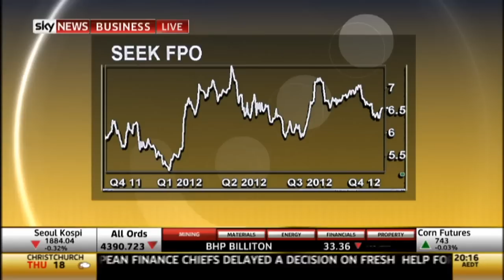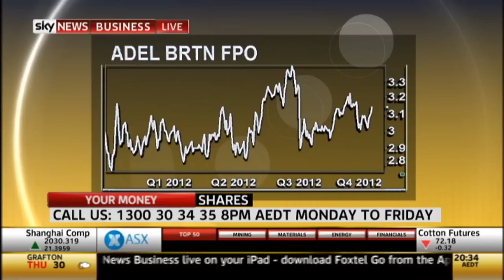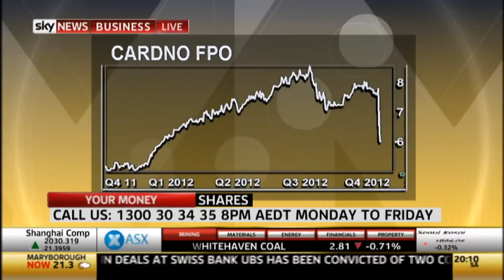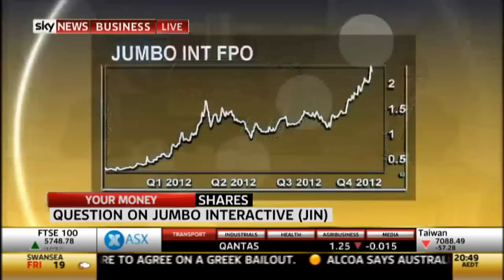What are Roger Montgomery's insights into value in the current market?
Roger Montgomery of Montgomery Investment Management seeks out extraordinary A1 businesses whose share prices are trading at prices less than they're worth. Roger also looks for businesses that produce a high rate of return on equity, have little or no debt and whose intrinsic value is forecast to rise over the coming years.

Do Maxitrans (MXI), QBE (QBE), ARBE Corporation (ARP), Cobar Consolidated (CCU), IOOF (IFL), Seek (SEK), Fleetwood (FWD), Adelaide Brighton (ABC), NIDO Petroleum (NDO), Boral (BLD), Cardno (CDD), Jumbo Interactive (JIN) or Coca Cola Amatil (CCA) achieve the coveted A1 grade? Watch this edition of Sky Business' Your Money Your Call 21 November 2012 program now to find out, and also learn Roger's insights into value in the current market in resource stocks.

for Roger Montgomery's step-by-step Value.able guide to valuing the best stocks and buying them for less than they're worth‬, and to comment on this video.